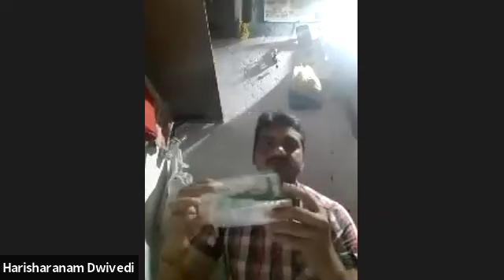Product- Harisharnam Dwivedi